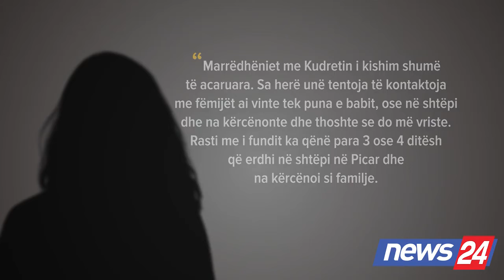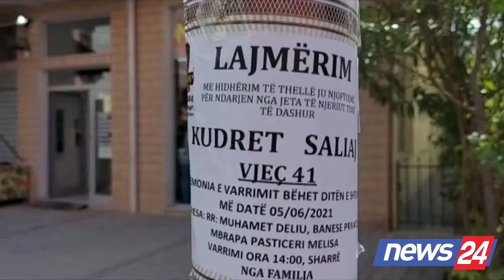“Më kërcënonte se do më vriste”, dëshmia e Dhurata Saliajt: Para 3-4 ditësh Kudreti erdhi dhe…